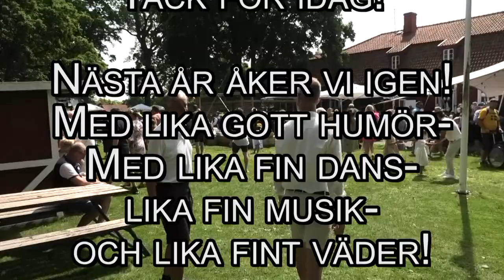Midsommar 2023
Midsommarfirande 2023 på Erikstorp utanför Landskrona. Dansuppvisning och dans runt midsommarstången.